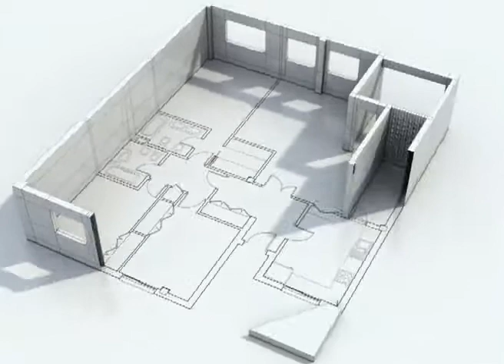Modelado de una planta de AutoCAD en 3ds Max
Este es un pequeño tutorial del modelado de una casa en Autocad 3D Max.

Debe tener el modelo en papel. Luego escanear.
Cuando coloque el modelo como imagen en la pantalla realizar el modelado.
Luego extruir y realizar las perforaciones apropiadas
Colocar una cámpara y Animar.